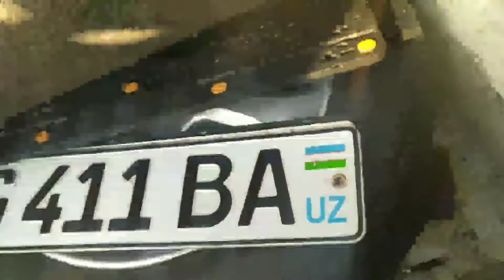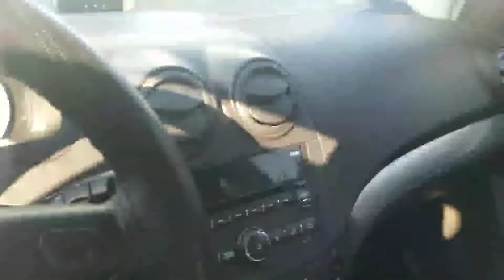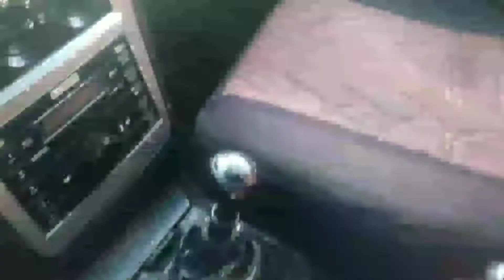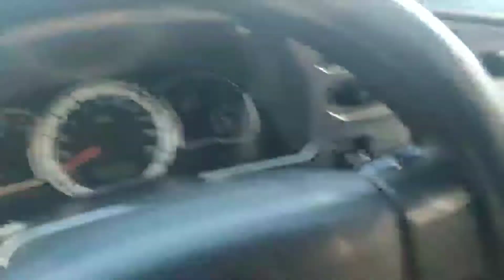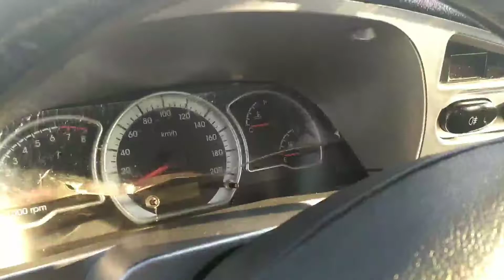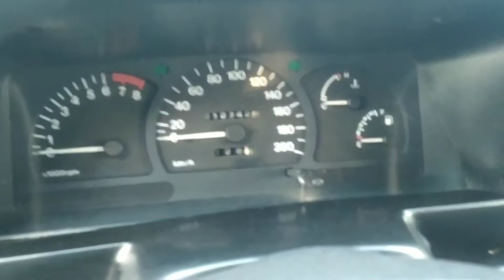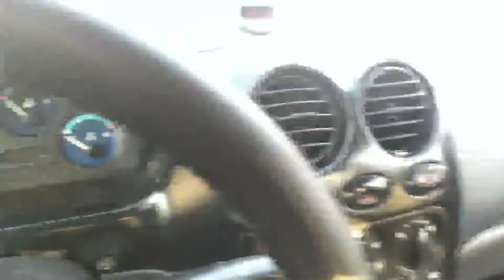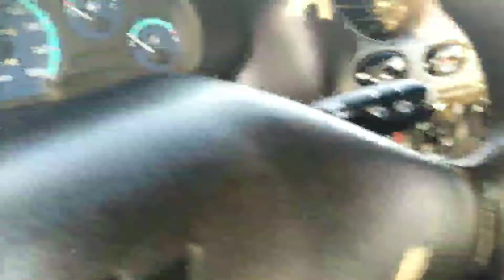Сурхондарё Денов Машина Бозор Нархлари 22-Декабр 2-Кисм